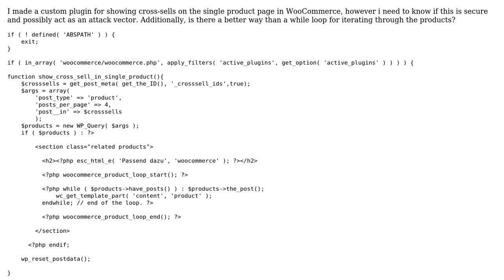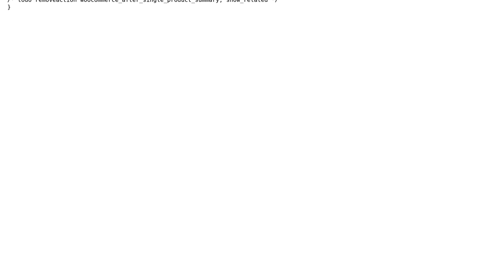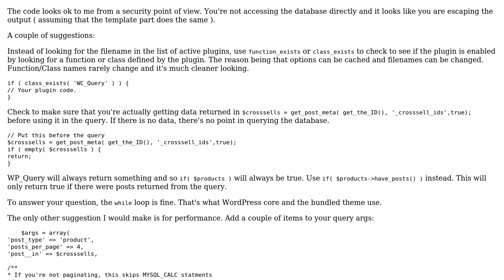Plugin for showing cross-sells on the single product page in WooCommerce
With thanks & praise to God, and with thanks to the many people who have made this project possible! | Content (except music & images) licensed under CC BY-SA | Music | Images & others | With thanks to user Welcher user Alex Gogl user 200_success and the Stack Exchange Network Trademarks are property of their respective owners. You are responsible for your own actions.